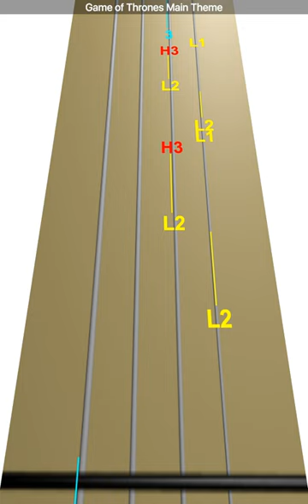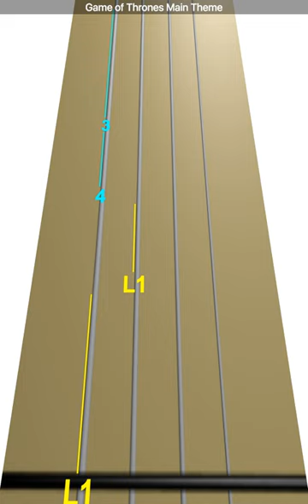Learn Game of Thrones Main Theme on Violin - How to Play Tutorial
Use this video to learn how to play Game of Thrones Main Theme on the violin.